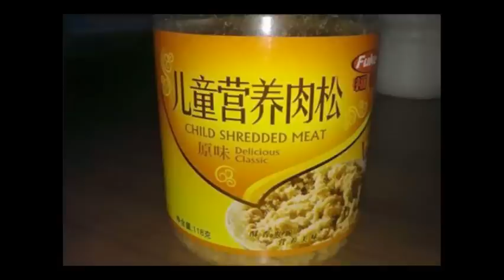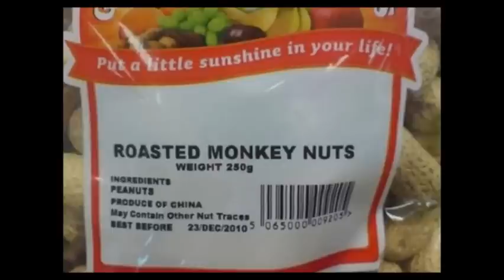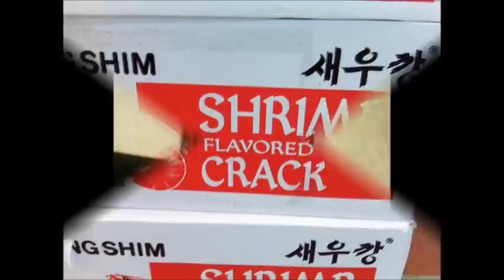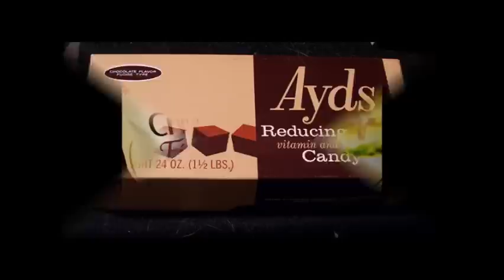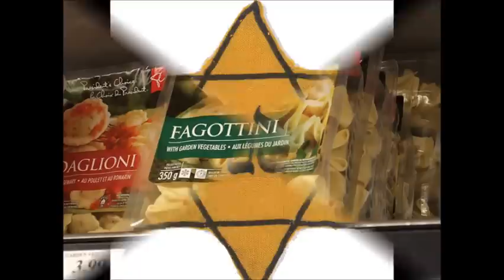Banned and controversial products and Ads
Almost all of these products were banned